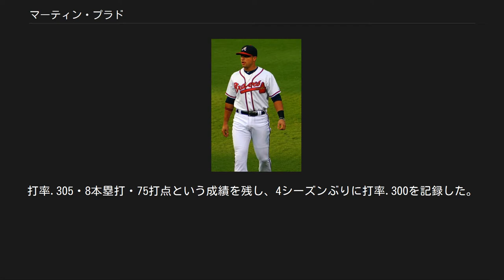マーティン・プラド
マーティン・マニュエル・プラド・ブスタマンテ（Martín Manuel Prado Bustamante, 1983年10月27日 - ）は、ベネズエラ共和国アラグア州マラカイ出身の元プロ野球選手（ユーティリティープレイヤーで、本職は二塁手）。
右投右打。
 メディアによっては「プラード」と表記されるケースもある。
 アトランタ・ブレーブスでの現役時代 （2010年9月10日） 2001年2月13日にアトランタ・ブレーブスと契約。
 2006年4月23日のワシントン・ナショナルズ戦でメジャーデビューを果たすも、2試合に出場しただけでマイナーリーグAAA級リッチモンド・ブレーブスに戻された。
再びメジャーに昇格した後の9月14日（フィラデルフィア・フィリーズ戦）に、ジェイミー・モイヤーから初本塁打を放っている。
 2007年はメジャーとマイナーを行き来した。
9月12日のニューヨーク・メッツ戦では、9回に回ってきた打席で二塁ゴロを打った際、投げたバットが転がった弾みでヘッド部分を下にして直立不動に立つという珍事が発生した。
これには試合を中継していたスポーツネット・ニューヨークの解説者であるキース・ヘルナンデスも、「こんなことは100年に1度も起きはしない」とコメントしている。
 2008年はユーティリティープレイヤーとして起用され、78試合に出場。
8月は21試合の出場で月間打率.432という数字を残している。
 2009年は遊撃を除く内野の全ポジションで試合に出場（内訳は二塁で63試合、三塁で41試合、一塁で28試合）。
一時は打率.236まで下がったが、最終的には.307という打率を残し、2年連続で打率.300をクリア。
また、規定打席にも辛うじて到達し（2009年のプラドの打席数は503だが、規定打席は502打席）、二桁本塁打を放った。
 2010年は開幕からレギュラーとして活躍し、オールスターにも初出場した。
最終的には、3年連続で.300以上の打率を記録したほか、いずれも自己ベストとなる15本塁打・66打点という数字を残した。
 2011年はダン・アグラの加入により、左翼にコンバートされた。
打率は自己最低の.260に終わった。
 2012年は2年ぶりに打率3割をクリアして復活。
試合数、打席数、打数、安打数、二塁打、三塁打、打点、盗塁、四球などで自己記録を更新した。
4年ぶりに遊撃を守るなど、守備でも貢献した。
 アリゾナ・ダイヤモンドバックスでの現役時代 （2013年9月16日） 2013年1月24日にクリス・ジョンソン、ジャスティン・アップトンとのトレードで、ランドール・デルガド、ニック・アーメド、ジーク・スプライル、ブランドン・ドルーリーと共にアリゾナ・ダイヤモンドバックスへ移籍した。
1月31日にダイヤモンドバックスと総額4000万ドルの4年契約に合意した。
シーズン開幕前の3月に開催された第3回ワールド・ベースボール・クラシック(WBC)のベネズエラ代表に選出された。
 シーズンでは155試合に出場し、打率.282・14本塁打・82打点・3盗塁だった。
 2014年は106試合に出場し、打率.270・5本塁打・42打点・2盗塁だった。
 ニューヨーク・ヤンキースでの現役時代 （2014年9月13日） 2014年7月31日にピーター・オブライエンとのトレードで、ニューヨーク・ヤンキースへ移籍した。
 移籍後は、37試合の出場で打率.316、7本塁打、16打点の好成績をマーク。
特に本塁打は、移籍前のダイヤモンドバックスで106試合で5本塁打に対し、早いペースで生産した。
シーズントータルでは、2年連続で打率.282を記録、また2009年から6年連続で二桁本塁打をクリアした。
 2014年12月19日にネイサン・イオバルディ、ドミンゴ・ヘルマン、ギャレット・ジョーンズとのトレードで、デビッド・フェルプスと共にマイアミ・マーリンズへ移籍した。
 2015年は129試合に出場し、打率.288をマーク。
しかし本塁打は9本に終わり、連続2ケタ本塁打は6シーズンで止まっ...